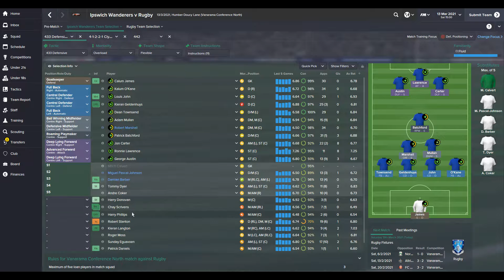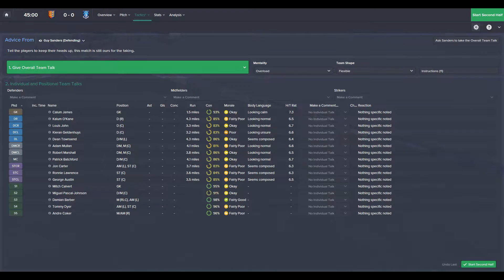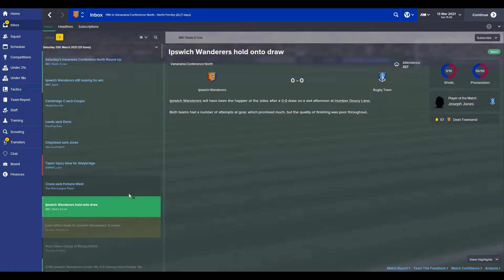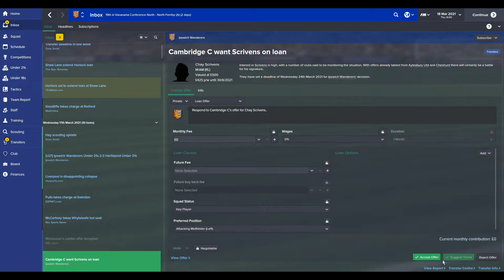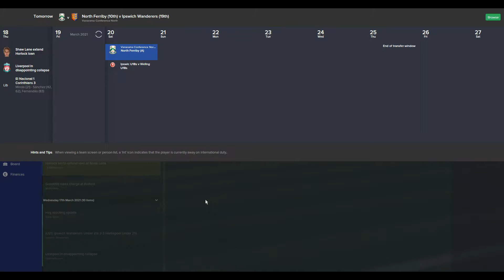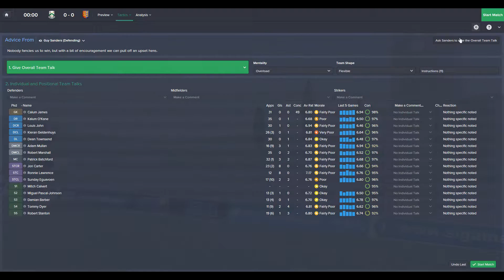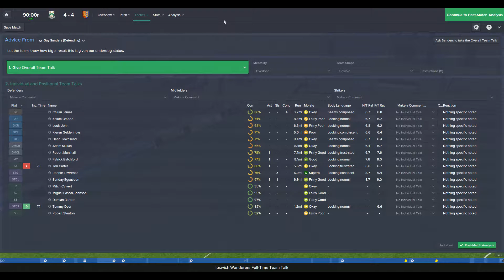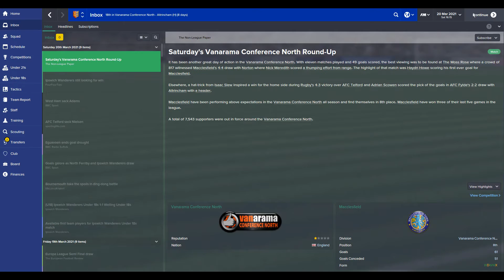Football Manager 2015 Extreme EP 153 71% ScottDogGaming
Football Manager 2015 is back as the one true football management simulation.FM 2015 is our will be our platform for young boss Zane Smith who with no previous experience tries to take home town club Ipswich Wanderers from the ninth league of the english football pyramid  to the Barclays Premier League

Game Details

Game with me on:

PSN: ScottDogGame

PSN: ScottDogGame